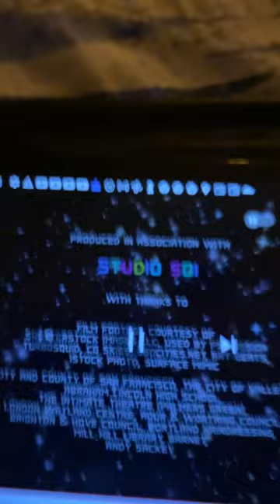Great Marlborough Productions Limited From Cartoon Network/Cartoon Network Development Studio Europe